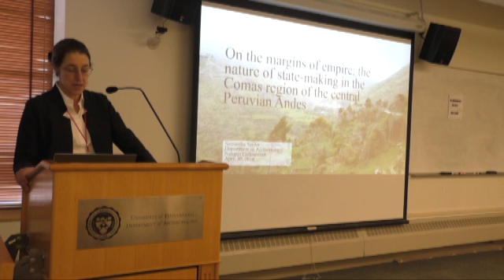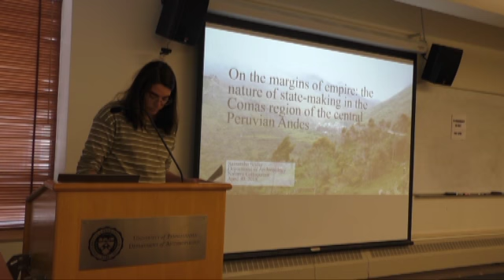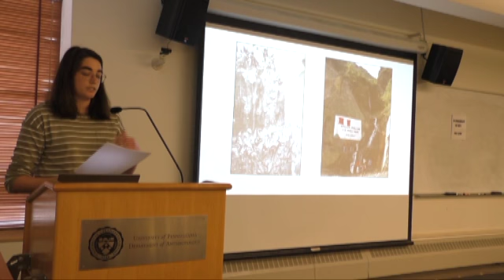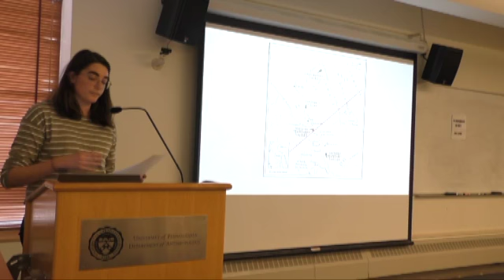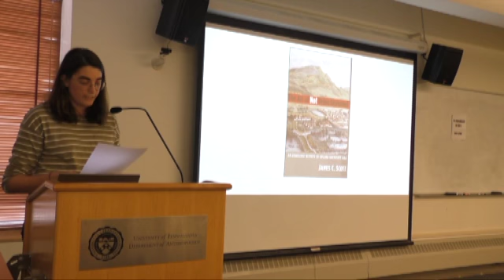Samantha Seyler Penn Anthropology Colloquium